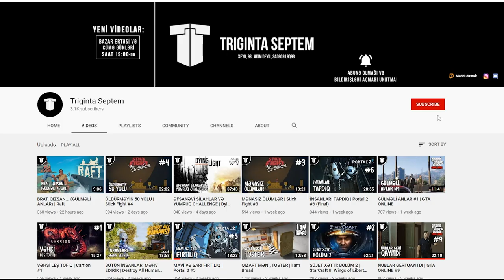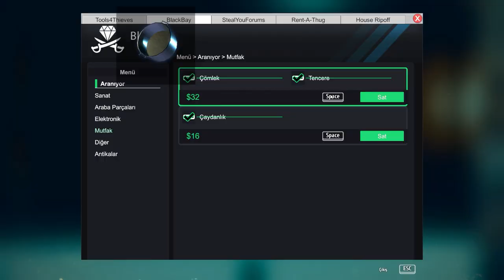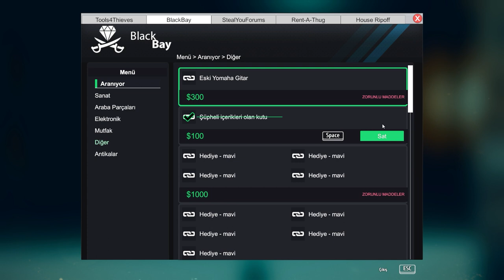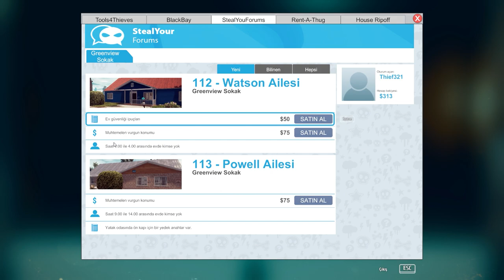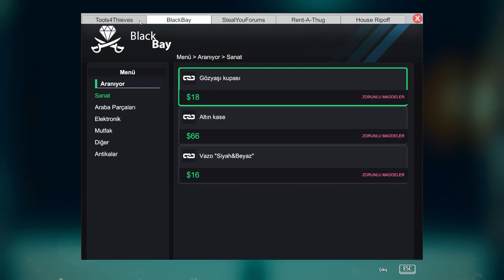VARLI EVLƏRƏ GİRƏK | Thief Simulator #2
Thief Simulator oyunu, Azərbaycan dilində, 2-ci bölümünə xoş gəldiz!
Bu bölümdə nəhayət yeni varlı evlərə girməyi öyrənirik! Xoş izləmələr!
oyun
oyunlar
triginta septem
triginta
septem
oyun
kanali
azeri oyun kanali
gülməli montaj
yutuber
aztube
oyunçu
azeri yutuber
oyuncu
oyun videoları
montaj,
gülməli anlar
gulmeli anlar
triginta septem yeni video
triginta yeni
among us
raft
gta
pubg
the forest
dublyaj
dublaj